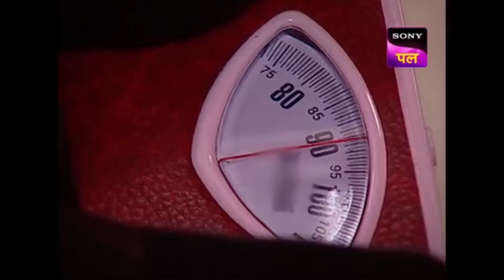daya jethalal comedy 🤣😜comedy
daya jethalal comedy 🤣😜comedy kaveri ​⁠